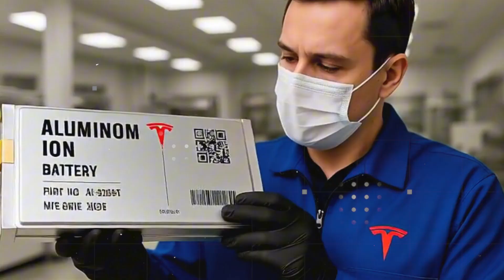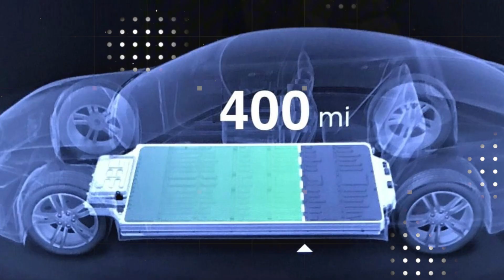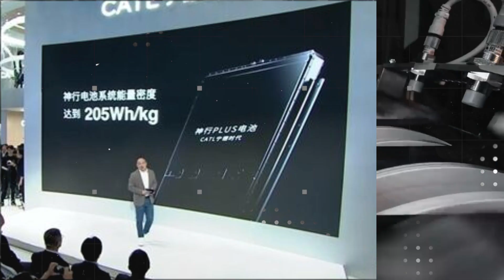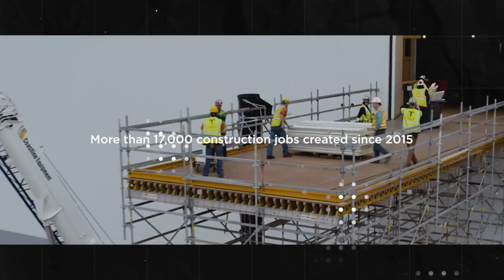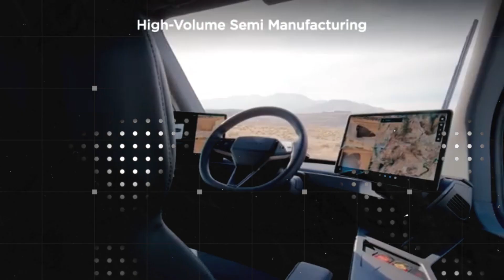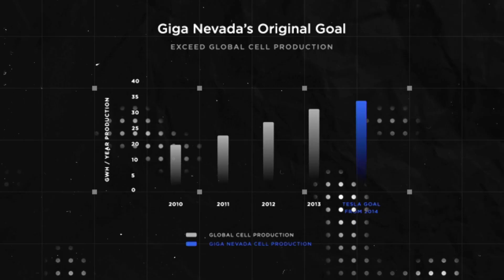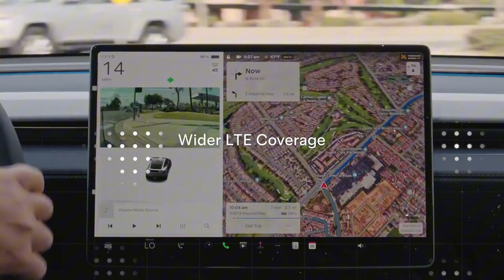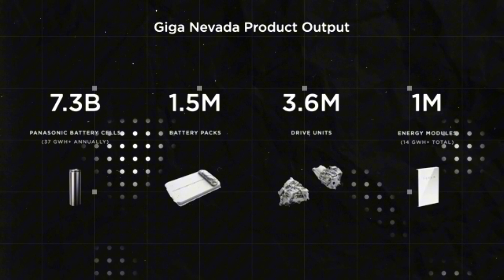New Tesla Model 2 ALUMINUM-ION: 100-Day Range, Zero Fire Risk, Structural Pack! Model 2 2026!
Tesla has just launched a silent revolution that could bury the lithium era once and for all. Elon Musk has revealed his secret weapon: an aluminum-ion battery with PrismCore architecture and Omega Core nucleus, capable of lasting over 3 million miles without losing performance. This breakthrough doesn't just eliminate fire risks—it turns the car into a self-sustaining energy system, harvesting ambient radio waves, Wi-Fi, and even the Earth's magnetic field. The upcoming 2026 Model 2 could run for 100 days without ever seeing a charger and goes from 0 to 60 mph in under 4 seconds on a single surge.
With manufacturing fully based in the U.S. and no reliance on China, Tesla’s new battery offers 30,000 charge cycles, withstands up to 300°C, and is structurally integrated into the vehicle—meaning the car literally becomes the battery. Elon Musk isn’t just changing how we drive; he’s rewriting the rules of energy itself. Get ready to watch Tesla disrupt the industry once again with a car that doesn’t age, doesn’t burn, and charges itself while you sleep. The future is here… and it’s driving on Tesla wheels.